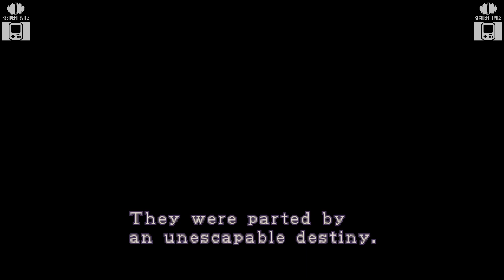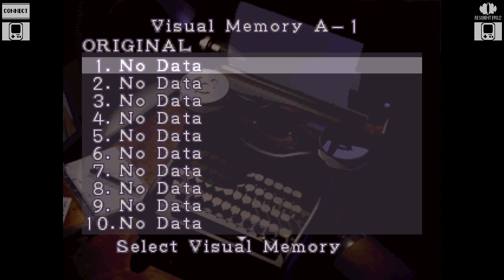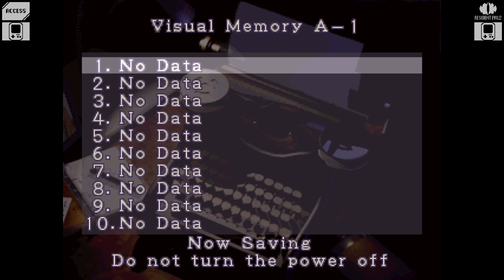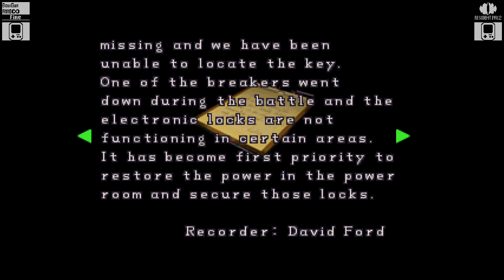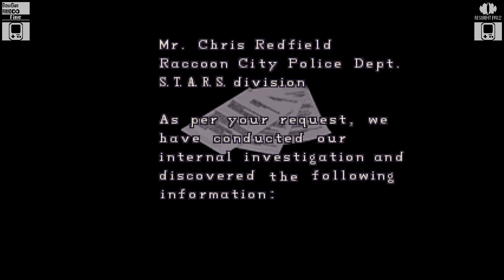Resident evil 2 - Claire A [Sega Dreamcast] part 01 - Raccoon City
Resident Evil 2 is a 1998 survival horror video game developed and published by Capcom for the Sega Dreamcast. The player controls rookie cop Leon S. Kennedy and college student Claire Redfield, who must escape Raccoon City after its citizens are transformed into zombies by a biological weapon two months after the events of the original Resident Evil. The gameplay focuses on exploration, puzzles, and combat; the main difference from its predecessor are the branching paths, with each player character having unique storylines, partners and obstacles.

Resident Evil 2 is a third-person survival horror game which features the same basic gameplay as its predecessor, Resident Evil (1996). Set in Raccoon City, a fictional town in the Midwestern Arklay Mountains, the player chooses from one of two protagonists - rookie police officer Leon S. Kennedy or college student Claire Redfield - as they attempt to survive when a zombie apocalypse occurs in the city. The player is able to explore different areas of Raccoon City while avoiding zombies and other monsters and solving puzzles - while the players start with knives and can obtain a variety of firearms, limited ammunition adds a tactical element to combat, forcing the player to choose between engaging or evading encounters.

Development of Resident Evil 2 began one month after the completion of its predecessor in early 1996. Resident Evil 2 was developed by a group of about 45 people that later became part of Capcom Production Studio 4. Director Hideki Kamiya led the team, which was composed of newer Capcom employees and over half of the staff from the original Resident Evil. In the initial stages of development, producer Shinji Mikami often had creative disagreements with Kamiya, and tried to influence the team with his own direction. He eventually withdrew into an overseeing role as producer, and only demanded to be shown the latest build once monthly. The game took approximately more than $1 million to create.

The music for Resident Evil 2 was composed by Masami Ueda, Shusaku Uchiyama, and Syun Nishigaki, except one track composed by Naoshi Mizuta. The music conveys "desperation" as its underlying theme. In his role as lead composer, Ueda provided the motifs, and Uchiyama provided the horror-themed music for the investigation and movie scenes. The main theme, a versatile three-note leitmotif, appears several times throughout the story, included in compositions such as "Prologue", "Raccoon City", and "The Third Malformation of G". Various musical styles, ranging from ambient horror to industrial, represent the different game environments. For example, the streets of Raccoon City are emphasized with militaristic percussion-based music, and the police station features ominous piano underscores. Key events of the story are supported with orchestral and cinematic compositions.

This video is captured via an emulator named Flycast.
It is the best possible emulator in 2023 for the Sega Dreamcast.

BIOS Dreamcast: [[dc_boot.bin]] and [[dc_flash.bin]]

Emulator settings:
Debug.GDBEnabled = no
Debug.GDBPort = 3263
Debug.GDBWaitForConnection = no
Debug.SerialConsoleEnabled = no
Debug.SerialPTY = no
Dreamcast.AutoLoadState = no
Dreamcast.AutoSaveState = no
Dreamcast.Broadcast = 1
Dreamcast.Cable = 0
Dreamcast.ContentPath = C:\Users\\Downloads\\flycast-win64-2.2\GDI
Dreamcast.ForceWindowsCE = no
Dreamcast.HideLegacyNaomiRoms = yes
Dreamcast.Language = 1
Dreamcast.RamMod32MB = yes
Dreamcast.Region = 2
Dreamcast.SavestateSlot = 0
Dynarec.Enabled = yes
FastGDRomLoad = no
FetchBoxart = yes
ForceFreePlay = yes
LuaFileName = flycast.lua
PerGameVmu = no
Profiler.DrawGUI = no
Profiler.Enabled = no
Profiler.FrameWarningTime = 0.018182
Profiler.OutputTTY = no
SH-4Clock = 200 MHz
UploadCrashLogs = yes
UseReios = no
aica.AutoLatency = no
aica.BufferSize = 2822
aica.DSPEnabled = yes
aica.Volume = 90
pvr.AutoSkipFrame = 0
pvr.MaxThreads = 3
pvr.rend = 2

My Computer Specs:
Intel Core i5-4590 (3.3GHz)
G.Skill DDR3 RAM 32GB
nVIDIA GeForce GTX 1650
Samsung NVMe SSD 980 (500GB)
Realtek ALC280 High Definition Audio Controller

Recorded in OBS Studio. [Windows 10] [H.264 NVENC encoding].
The open-source desktop recording and streaming application.